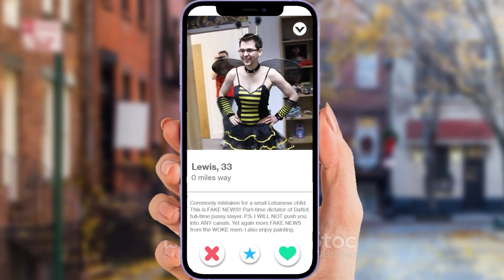EMBARRASSING GYM STORY - Triforce Best Bits #18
This audio is from "Triforce! #37: Crash, Bang, Wallop What a Podcast" :)

Sips and Pyrion run into Lewis in the streets after his first day at the gym. Lewis' story will make you want to pull your hair out with second hand embarrassment. I'm sure he has no clue about how to function as a human being. p.s. Lewis if you're reading this, don't push me into any canals pls